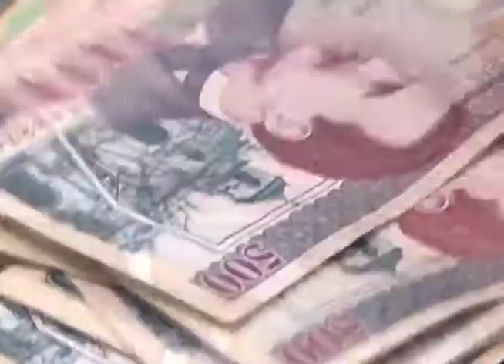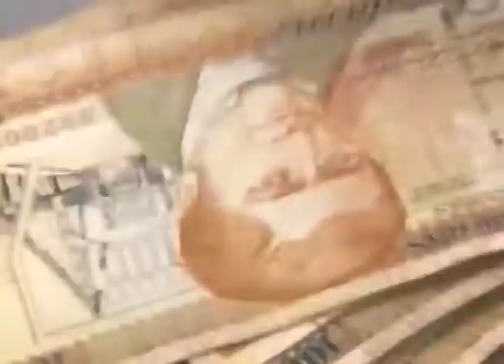Honduras adquiere más deuda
Titular de Finanzas señala que el país ha tenido que adquirir más deuda debido a la caída de ingresos y con esta deuda que se está adquiriendo se busca potenciar a los sectores productivos del país.